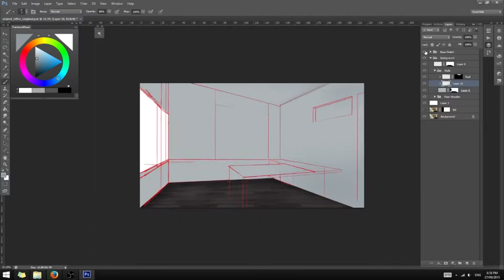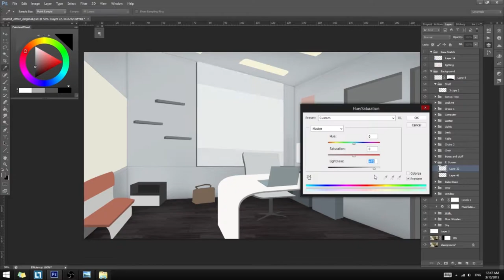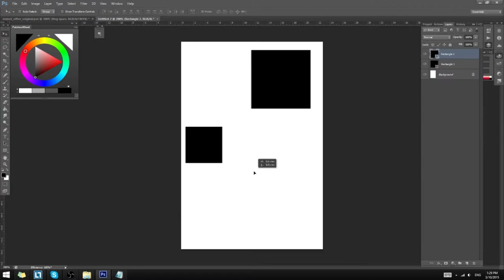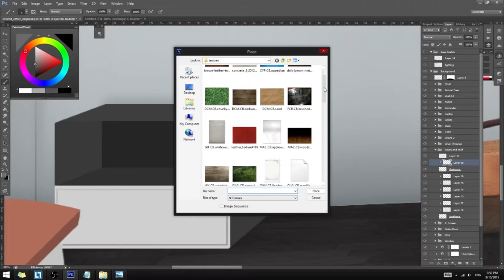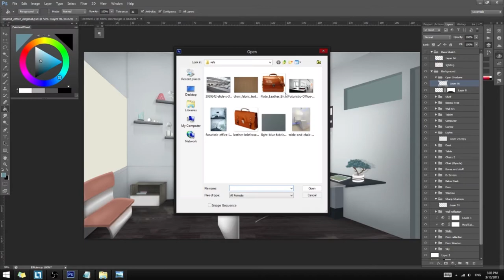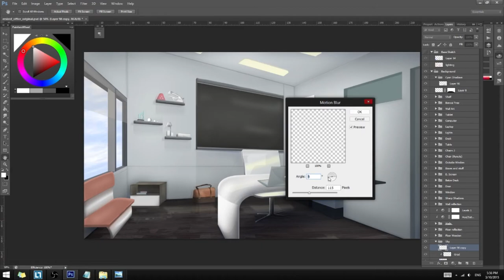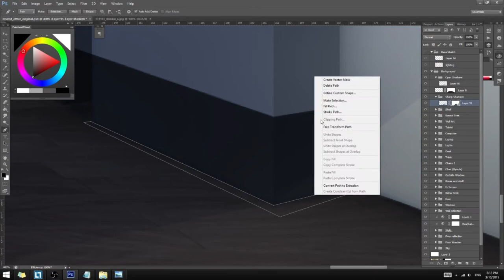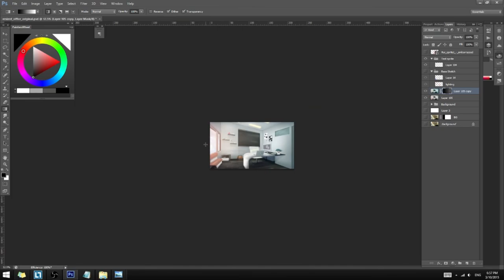Visual Novel Background Speed Paint 01 - Office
Background art of Ryouta's office for Lucid9 by Yuuko!

♪Songs♪
Yuki Ame - SHIZUMERU 沈める
Nagi Yanagi - polyomino (intro)
Nagi Yanagi - テトラゴン
Fox Capture Plan - 衝動の粒子